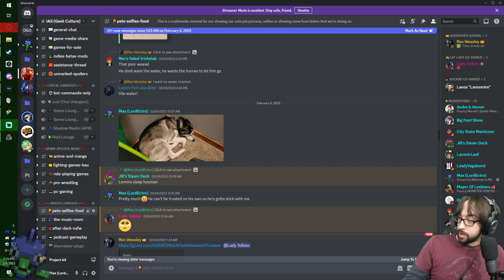Meeting Most Minigame Migraines! –Donkey Kong 64 Stream 3 - LordEctro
I was warned that it would get worse, with races and shooting minigames and the like…and turns out I was right to be scared.